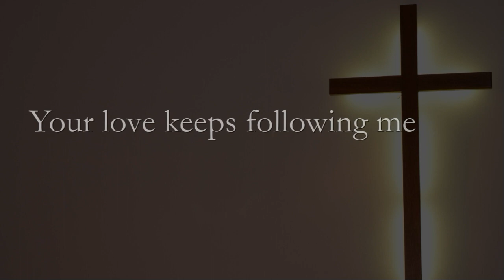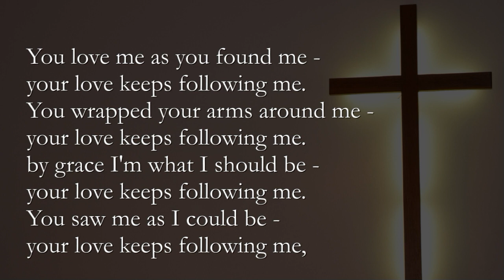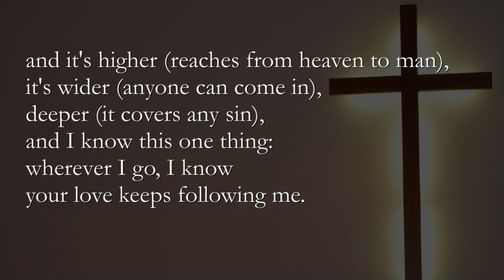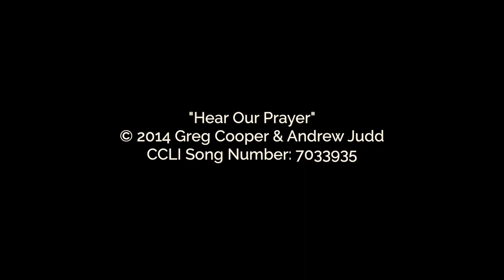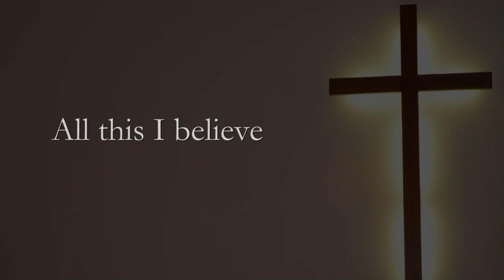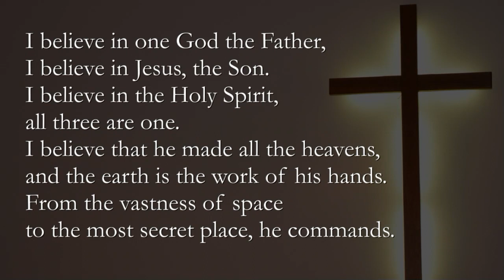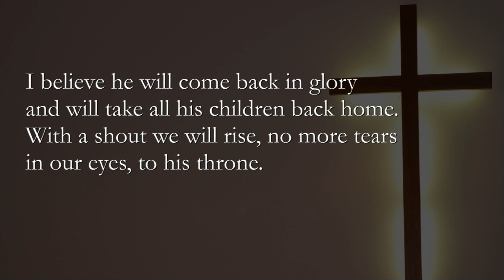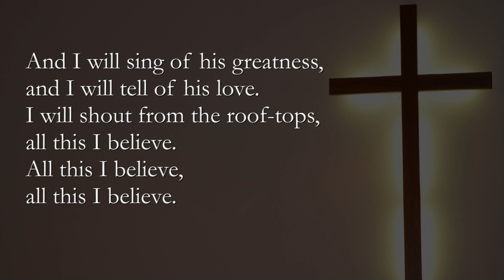Jesus involves us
A service of Worship based on Matthew 14: 13-21